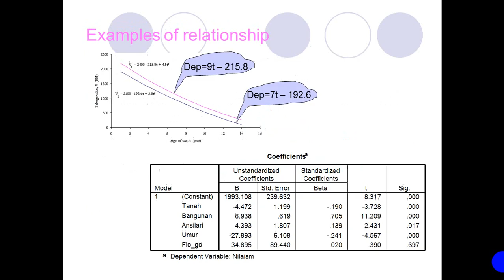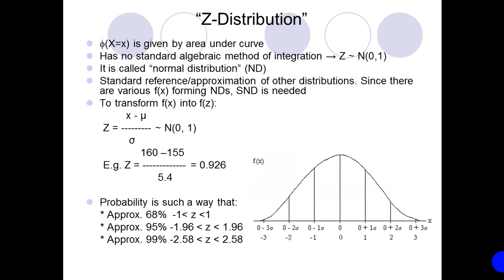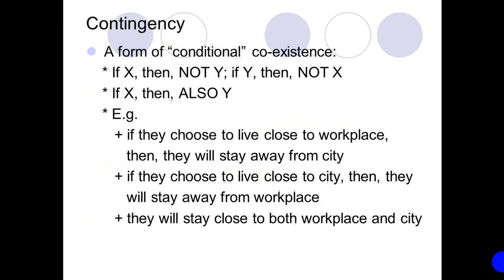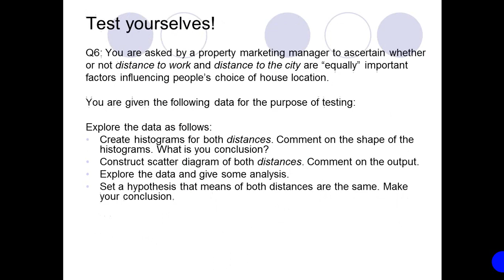Techniques of Data Analysis